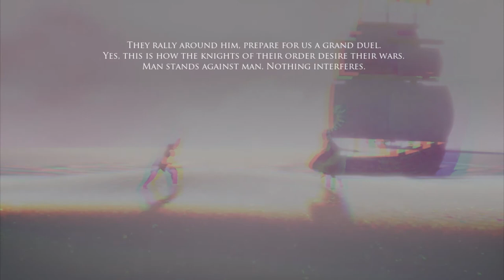Local Coop on Griefhelm - Learn How to Play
Local Coop Multiplayer on Griefhelm (Up to 4 Players) - Learn How to Play on PC

Game Information:
Griefhelm is an award-winning party game with lethal medieval weaponry. Skewer your friends, deflect their blows, and push your advantage in local and online multiplayer. Find some friends and cut off their heads!

Hardware:
POWER: 500W
BOARD: ASROCK - PLACA N68-GS4 FX, AMD, AM3+
CPU: AMD - FX-6300 Six-Core 3.5Ghz 95W AM3+
GRÁFICA: Nvidia GTX 1050TI 4GB DDR5
HDD: TOSHIBA 3.5 1TB SATA3 6Gb / S 7200RPM
RAM: 8GB 1600MHz CL11 DIMM